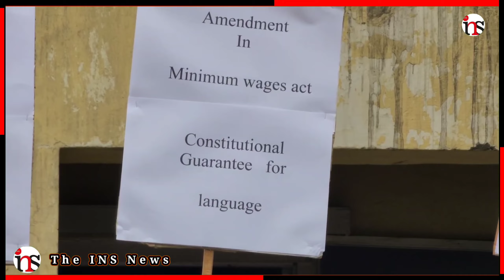JK All Alliance Democratic party' held silent protest in Raj Bagh area..